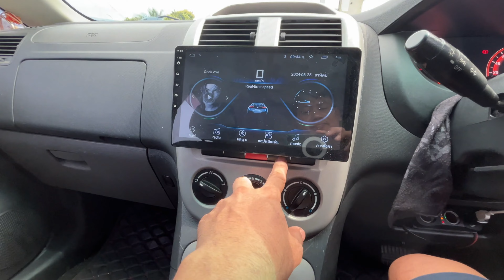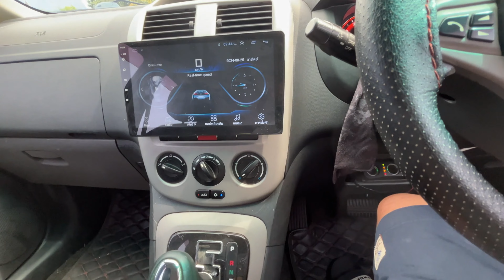Proton Exora รถ7ที่นั่งคุ้มสุดๆมือสองราคาไม่ถึงแสน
รถราคาถูกขนาด7ที่นั่ง เครื่อง1600cc  โปรตอน เอ็กโซล่า Proton Exora
รถสัญชาติมาเลเซียที่ใช้งานได้คุ้มสุด ออฟชั่นครบๆ